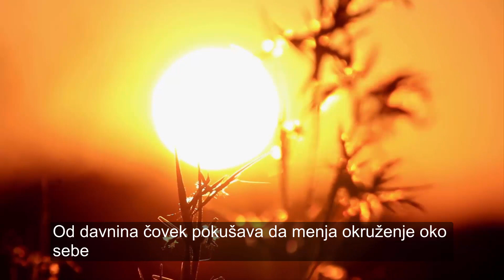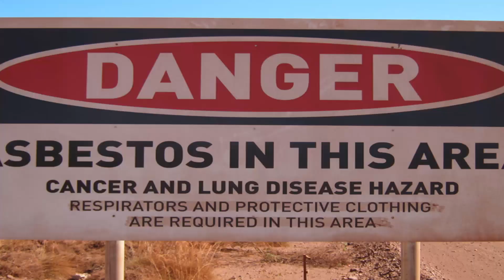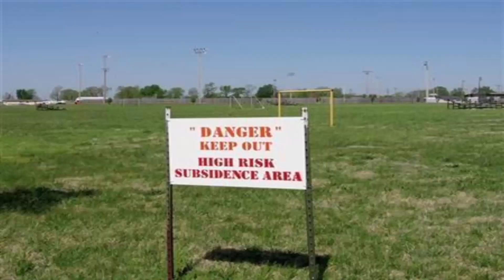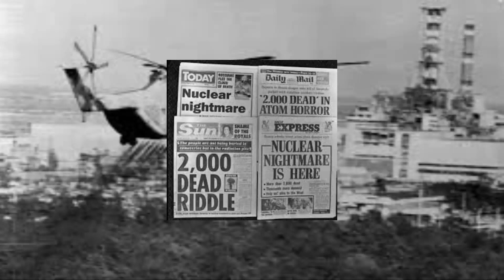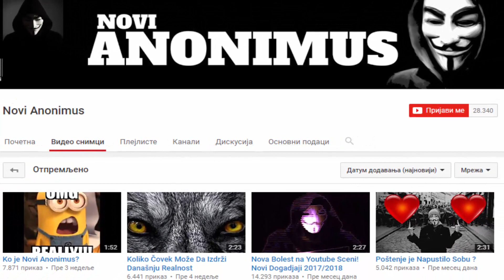5 Najopasnijih Mesta Za Posećivanje Zahvaljujući Ljudima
Ljudi cesto ne razmisljaju o posledicama, a ovo su neki od takvih primera.
Hvala svima na gledanju :)